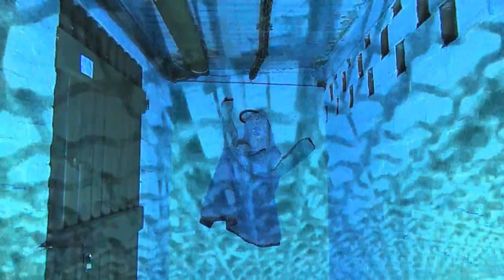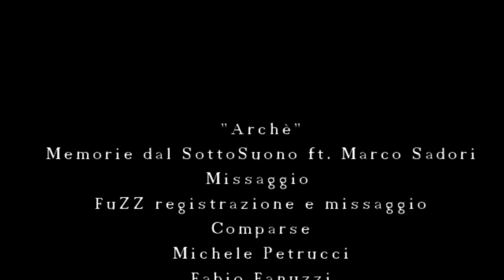Archè - Memorie dal SottoSuono (Martina Campi e Mario Sboarina)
Video di Archè

Le parole sono tratte dal libro Estensioni del tempo (di Martina Campi, edito da Le voci della luna di Sasso Marconi - Bologna - e vincitore del Premio Giorgi 2012) -- in particolare dalla sezione:   f i d a n d o s i     del buio

Il pezzo inoltre è contenuto nella compilation LeitMotiv 13
registrata e mixata da FuZZ Registrazione e missaggio di Fabio Fanuzzi (Bologna)

Voce: Martina Campi
Tastiere, loop, sax: Mario Sboarina
Contrabbasso: Marco Sadori

Parole: Martina Campi
Musica e arrangiamenti: Mario Sboarina
Missaggio: FuzZ Registrazione e Missaggio

Comparse: Michele Petrucci, Fabio Fanuzzi

-- Le parole --

Archè

Una traccia

non hanno saputo dare
parole ancora,
a certi terremoti

le scale saltellando
gradini le ore del pranzo
si pensa
a dar l'acqua
ai fiori

che sporgono
dai davanzali
assolati
rossi

le previsioni dicevano pioggia
su tutto il cortile
la tettoia, il museo
per questo
si sono improvvisate
similitudini

sembrano rumori
croccanti, da
sgranocchiare
nell'immobilità sorda
dei minuti

le ore del giorno
passato
che si sbriciolano

Il cielo si ricurva
ed è prima
dell'arrivo che le luci
compaiono, sui contorni

Invece del sonno
s'accalcano momenti
a cercare gl'inizi

Nelle pause

La porta priva di
maniglia e fessure si chiude
al di là
tu
ti apri

il vento
e la carne, lo smarrimento
e la confusione

potevano essere caduti
durante la risalita come
monetine
o foglietti
scritti
da qualcun altro

Una stanza priva
di pareti
tenuta su
dalla sua pena

/spingerti/ disincollarti/
/arricciarti/ in
acrobazie /altamente/
opprimenti

perdersi in un suono di conchiglia.

Al parquet torneranno
gli alberi
loro movimento di dei
suono incompiuto
di foglie

tutte le sfogliature
/fronde durante
/fronde dopo
il mutamento
lento

roteando soli silenzi
sdraiati, sparsi
nei portapenne
/lacca di souvenir/

Si ringrazia sempre
con la commozione
in barba
in gola
ai brividi o
in un fuggevole
scambio di mani

e tu non sfuggi mai,
mai all'eternità